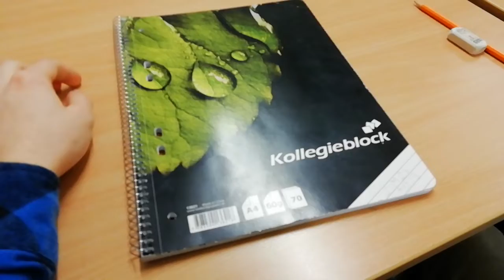Visa er mitt kollegieblock från skolan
En från skolan.